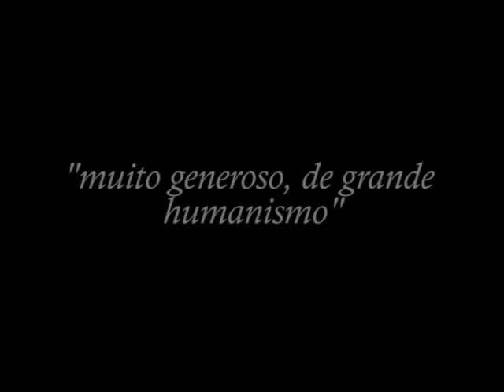Rogério Ribeiro - Homenagem (1930-2008)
Homenagem  a Rogério Ribeiro, um dos melhores pintores portugueses de sempre!
Musica/ Audio from SOUNDTRACK-DENOUEMENT
(UMG Copyright)